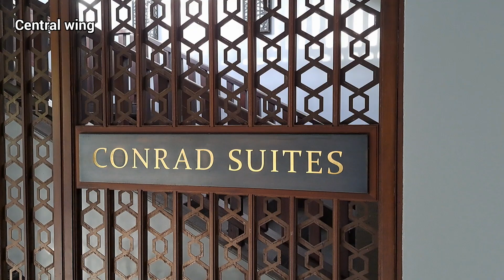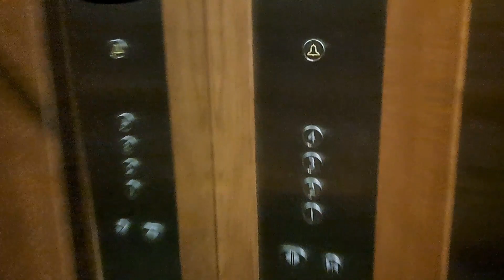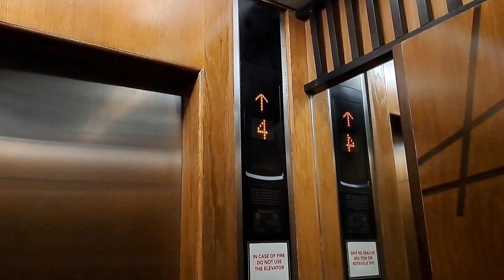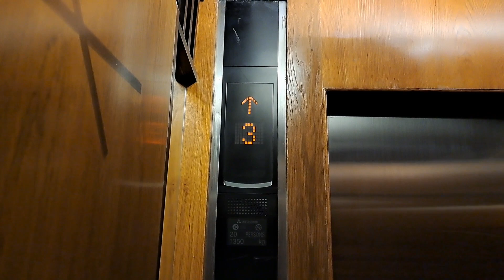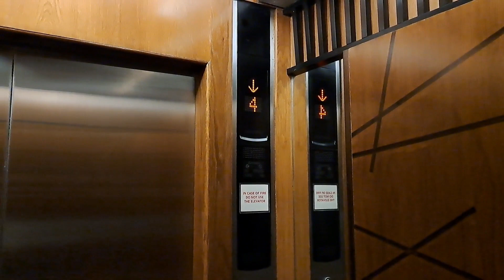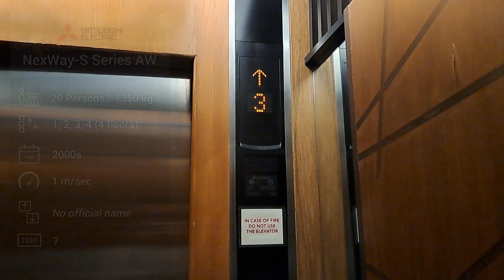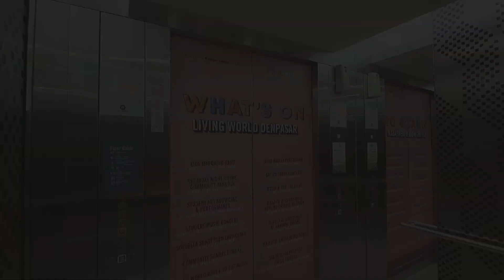Mitsubishi Elevators - Conrad Suites Bali, Badung, ID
While the main hotel part uses Sigma, the suites wing uses Mitsubishi elevators as it was built slightly later. These are fairly nice, but sadly none of them have chime which is a bit disappointing. At least they use the rare silver matte buttons which are rare; another place in Bali with such buttons is the Westin Nusa Dua.

⌚️Timestamps
0:07 Central wing
2:25 East wing
4:45 West wing

➕️ *Pros:*
• Very smooth ride (can't argue with Mitsubishi)
• Nice car interior, fits well for a luxury resort

➖️ *Cons:*
• No chime

ℹ️ Info
• *Brand:* Mitsubishi
• *Manufacturer:* Mitsubishi Elevator Asia Co. Ltd.
• *Installed by:* PT. Mitsubishi Jaya Elevator and Escalator
• *Type:* Overhead traction, gearless
• *Usage:* Passenger
• *Capacity:* 20 Persons / 1350 kg (all)
• *Model:* NexWay-S Series AW
• *Control type:* Microprocessor
• *Number of elevator car(s):* 1 (each)
• *History:* Original

📍 Conrad Suites Bali
🌐 Badung, Bali, Indonesia (ID)
🏢 Hotel